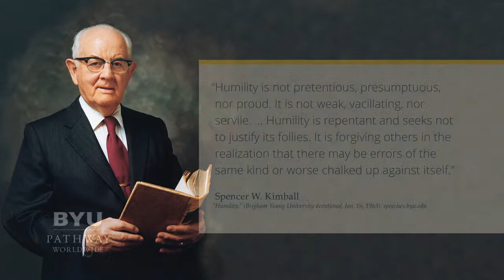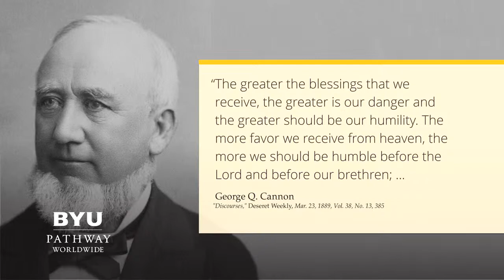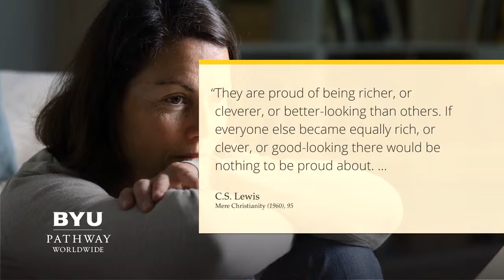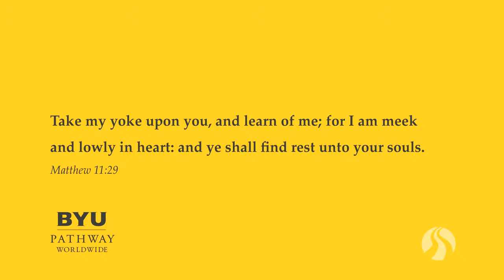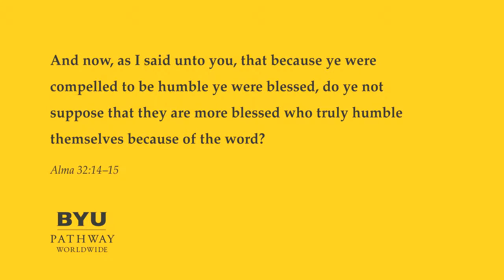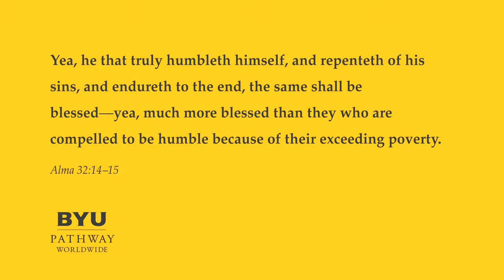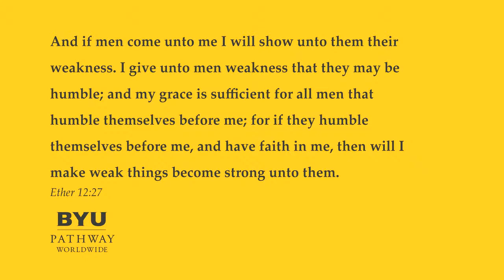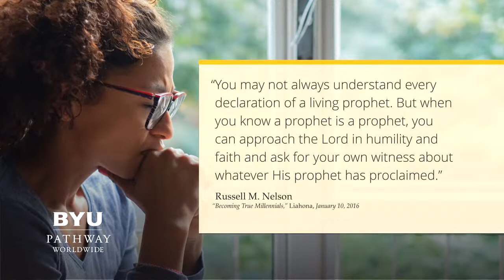The Secret Power of Humility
As we strive to become better, there are key attributes we should be working on. One of the most important traits is Humility. Being humble helps us find joy and fulfillment, for ourselves and others. Bruce B. Bingham will be addressing us on Tuesday at 10:00 A.M. (MDT/UTC-7), to teach us how the secret power of humility can help us endure hard times and be successful. Don't miss it!